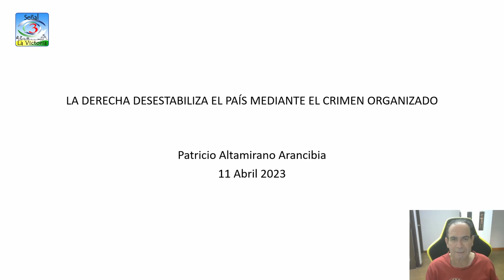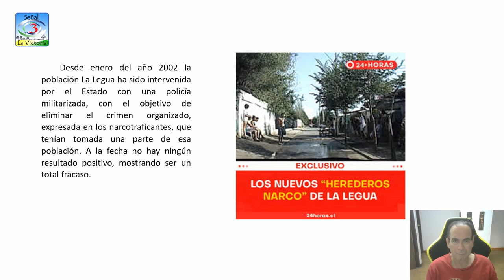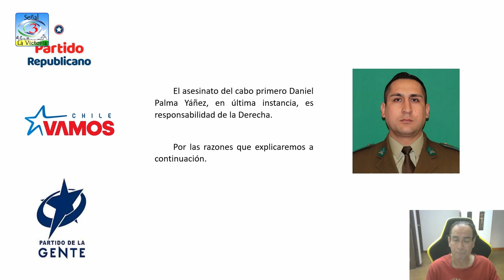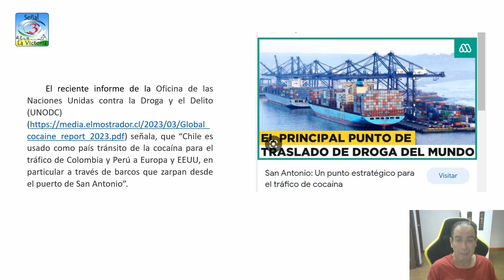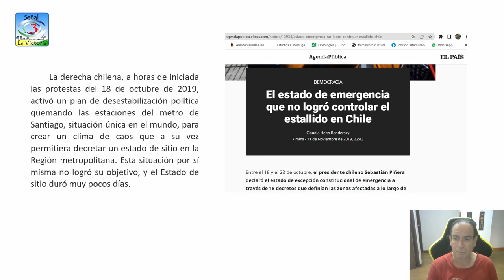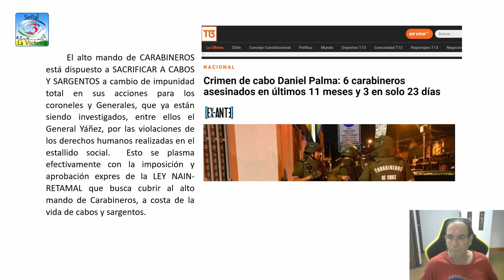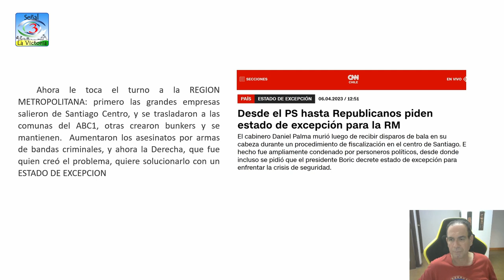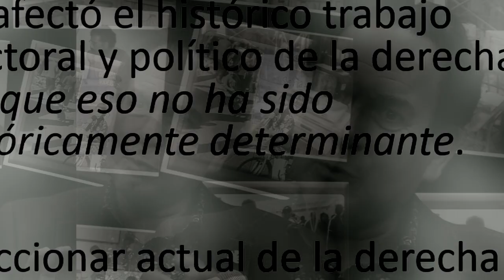Comentario Político: "La derecha desestabiliza el país mediante el crimen organizado"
Comentario Político con Patricio Altamirano "La derecha desestabiliza el país mediante el crimen organizado" Análisis de la situación de seguridad pública y aumento de criminalidad en Chile.
10 de Abril 2023